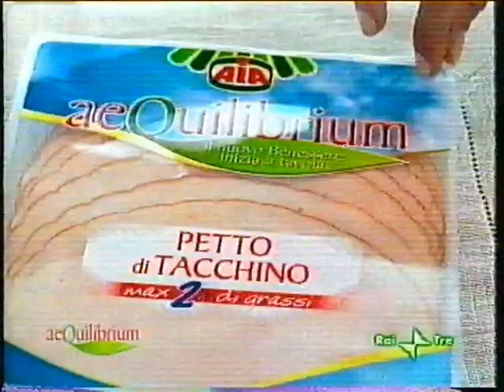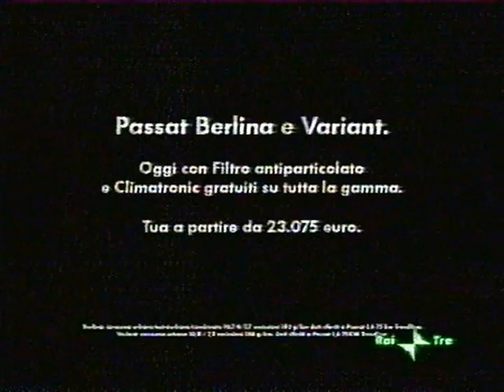Sequenze Spot e Promo - Rai Tre - 23/3/2008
Due sequenze di spot e promo trasmesse su Rai Tre la sera del 23 marzo 2008 durante il film "Intrigo Internazionale".